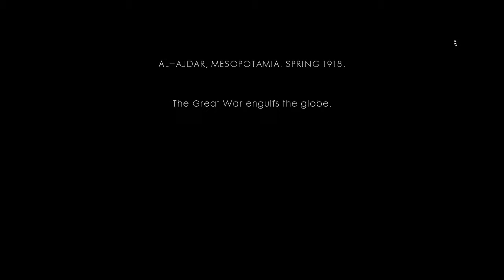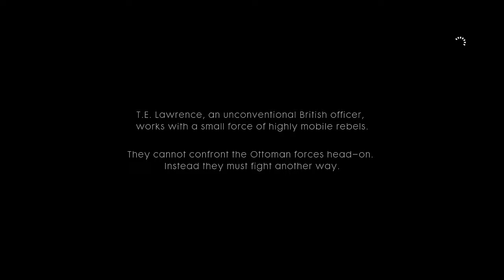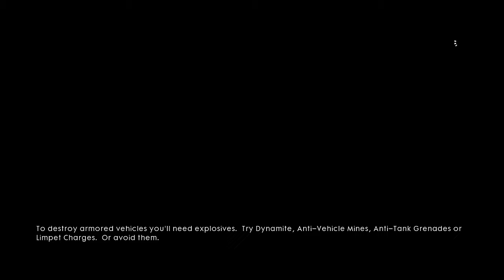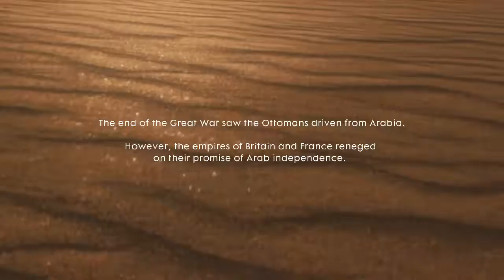Battlefield 1 Campaign Playthrough - Hard - Part 5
Battlefield 1 campaign played on Hard difficulty, part 5.  War Story - Nothing is Written.